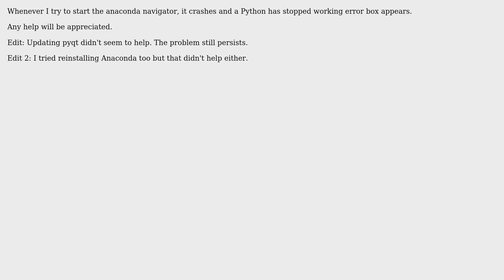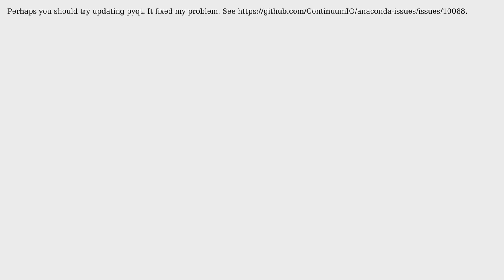Anaconda Navigator Crashes On Initialization (Python Has Stopped Working) (2 Solutions!!)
Anaconda Navigator Crashes On Initialization (Python Has Stopped Working)

With thanks & praise to God, and with thanks to the many people who have made this project possible! | Content (except music & images) licensed under CC BY-SA | Music | Images & others | With thanks to user Naveen Rahangdale user Diomedea user A. Joshi and the Stack Exchange Network Trademarks are property of their respective owners. You are responsible for your own actions.